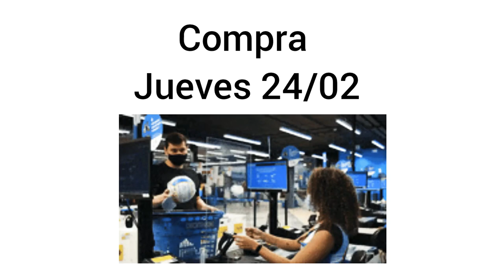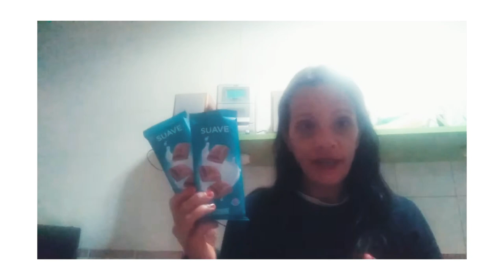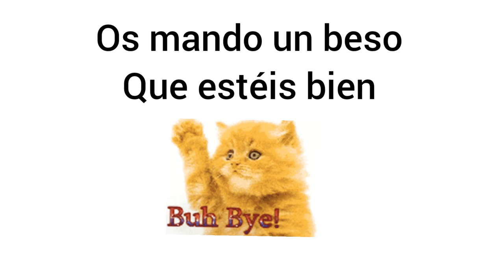compra semanal mercadona